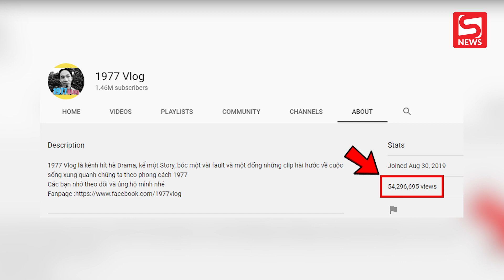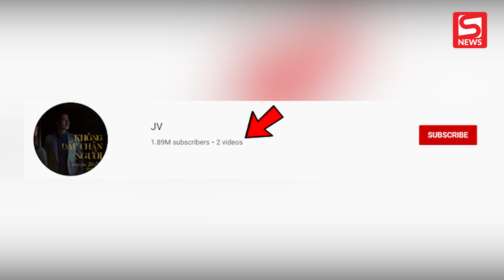1977 Vlog xóa hết video, dân tình nháo nhác ngay trong đêm vì khó hiểu